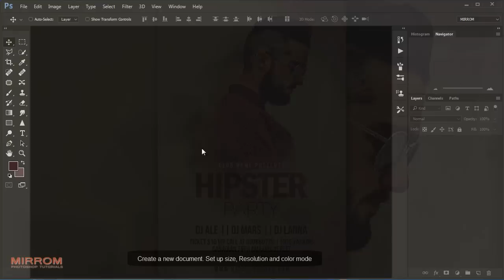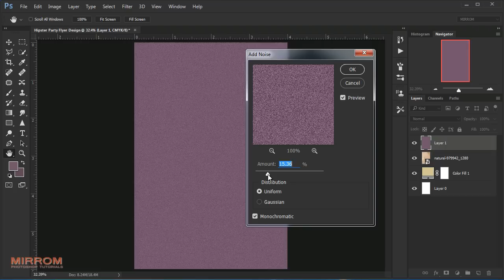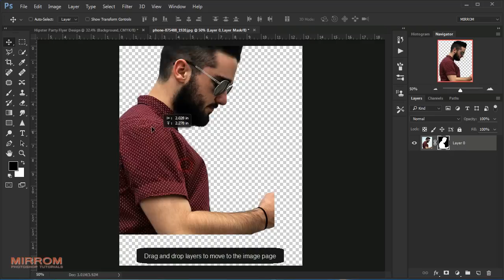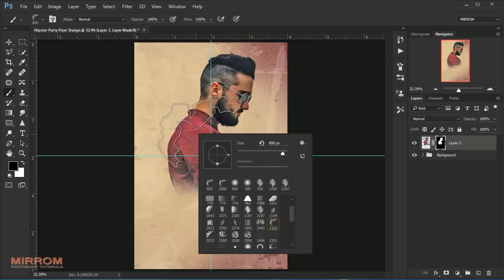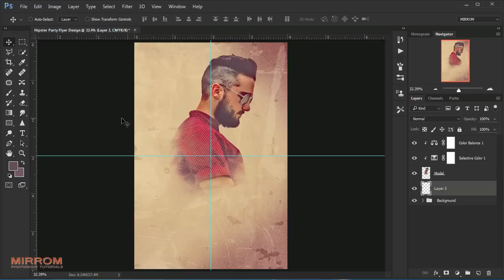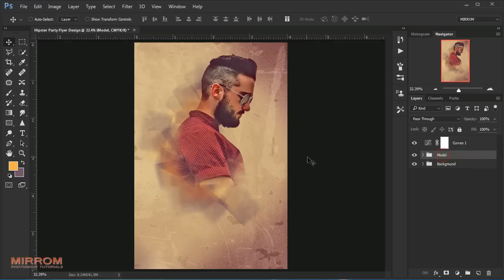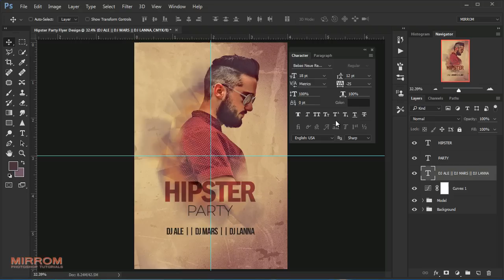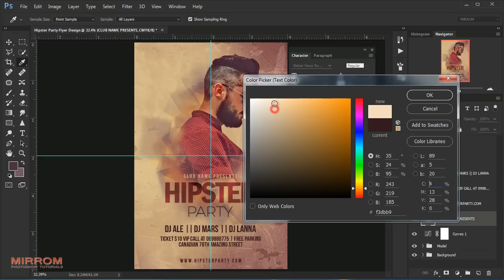How to Design a Hipster Party Flyer In Photohsop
Hey everyone. In this tutorial will help you through the basic steps to create an eye-catching party flyer in Photoshop.